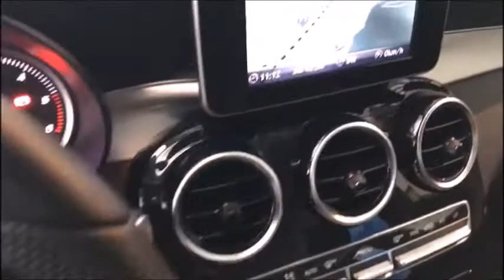MERCEDES-BENZ GLC 220 d 4Matic 9G-Tronic